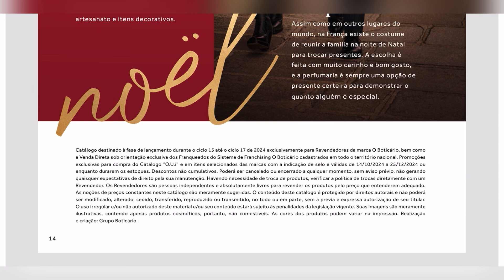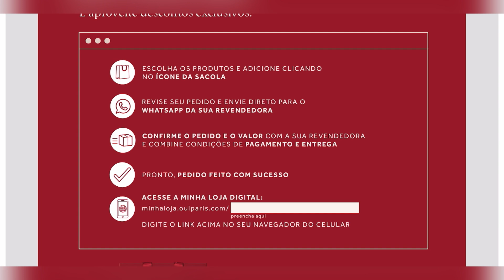REVISTA O.U.I EDIÇÃO 05/2024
Vem comigo conferir a revista oui edição 5 de 2024, fique por dentro de todas promoções e lançamentos.